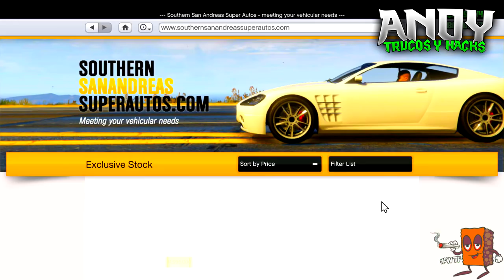GTA 5 ONLINE "TRUCO DINERO INFINITO DUPLICAR AUTOS SIN ESPERAS" 1.36 DINERO INFINITO GTA V ONLINE